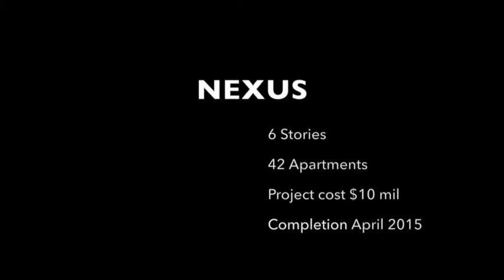Nexus apartments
This video is about Nexus apartments